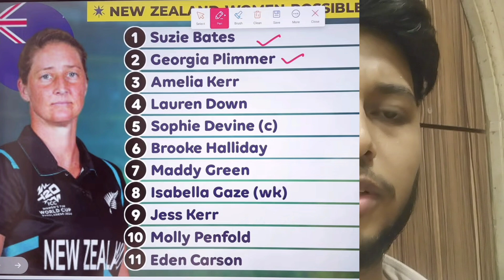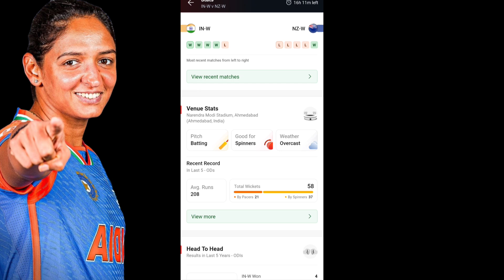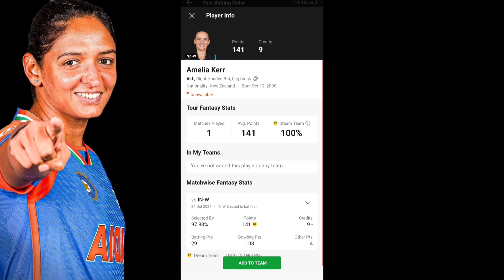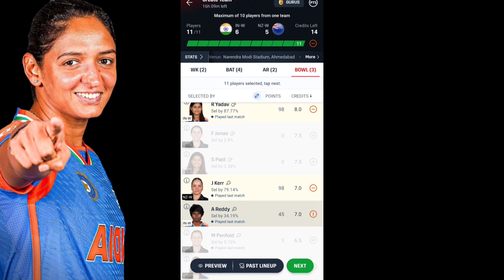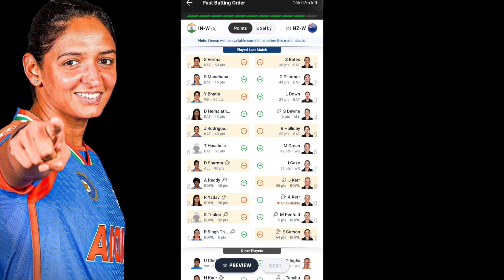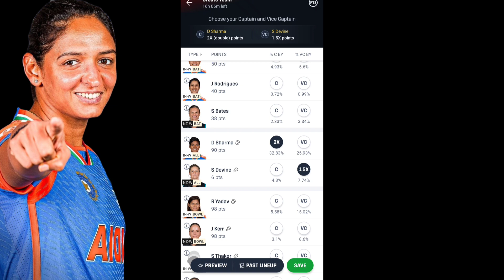IND-W vs NZ-W Dream11 Team Prediction || India Women vs New Zealand Women 2nd ODI Dream11 Prediction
@AnuragDwivedi IND-W vs NZ-W Dream11 Team Prediction || India Women vs New Zealand Women 2nd ODI Dream11 Prediction IND-W vs NZ-W Dream11 Analysis || India Women vs New Zealand Women 2nd ODI Dream11 Prediction Today

ind w vs nz w match highlights 2 odi
In-w vs Nz-w ODI Match Prediction,
Today Match Dream11 Prediction,
IND-w vs NZ-w Prediction,
In-w vs Nz-w Grand League Team,
Somesh Thakre,